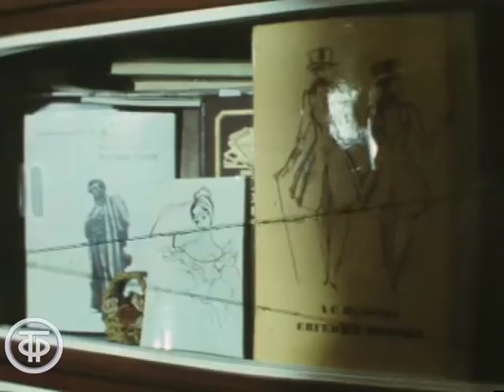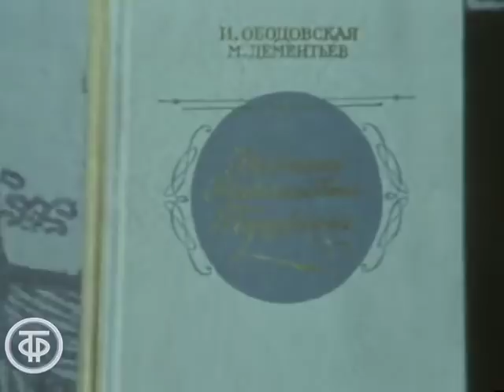Потомки Пушкина в Архангельске. Новости. Эфир 19.07.1988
В Архангельске живет праправнучка А.С.Пушкина - Ирина Евгеньевна Гибшман. Пушкинскую ветвь ведет от старшего сына А.С.Пушкина - Александра Александровича. В семье хранится бесценная реликвия - детское покрывало, связанное Натальей Николаевной Пушкиной.

Фрагмент информационного выпуска "Новости". Эфир 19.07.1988
Главная редакция информации ЦТ.